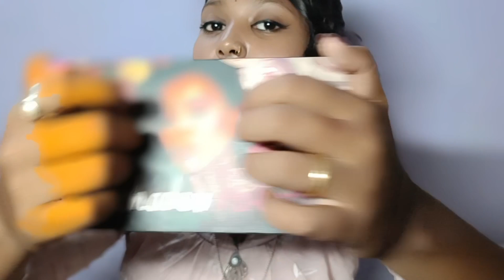ASMR Doing your Party Makeup 💄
I hope you are all enjoying to my video . So in today's video I will do ASMR doing your party makeup 💄 . I hope you are all enjoying to the video .